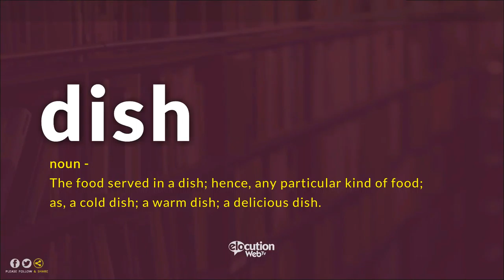How To Pronounce Dish | Pronunciation and Definition (Human Voice)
How To Pronounce / How To Say Dish
What Is The Meaning / Definition of Dish